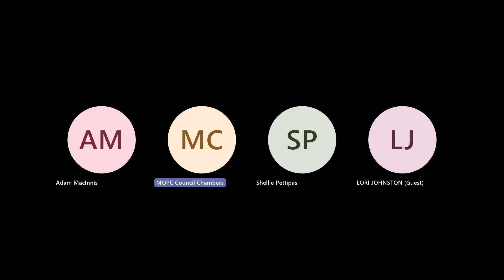MOPC AUGUST 8 COUNCIL MEETING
Aug. 8 council meeting